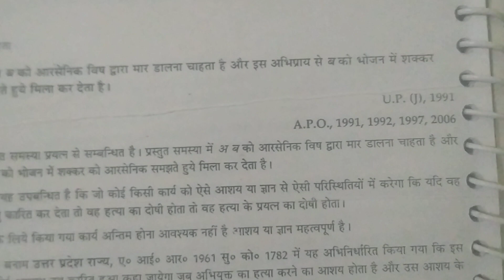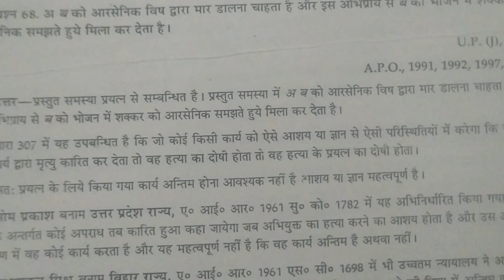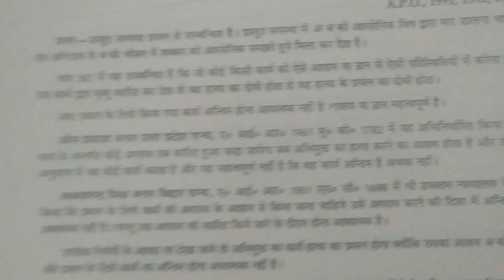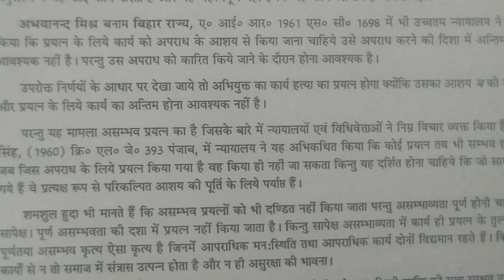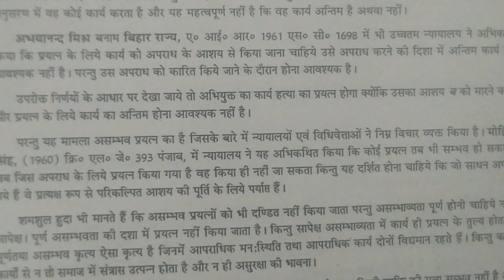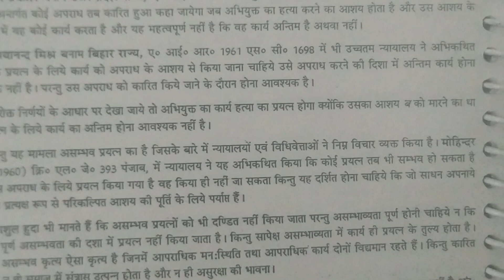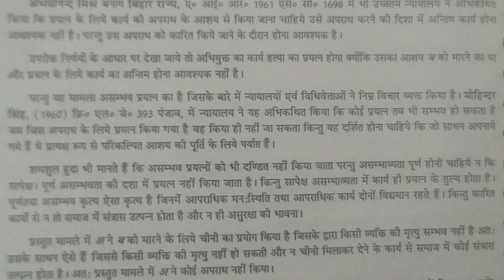uppcsJ 1991& UPApo1991,1992,1997&2006 problem with Indian#judiciary#legal#judicial#pcsj#uppcsj#hjs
spreading law gyan